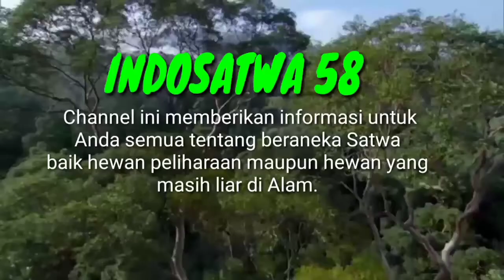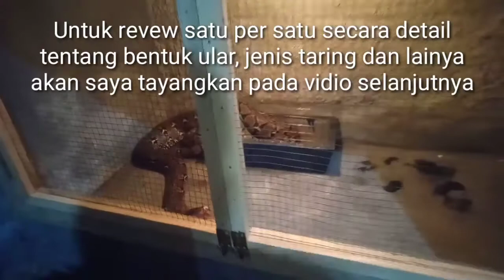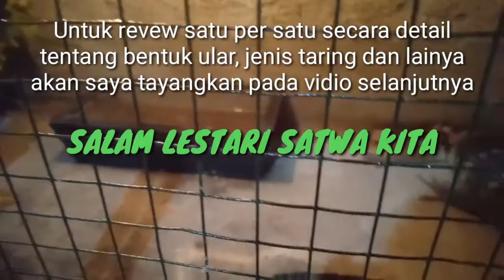Mengenali jenis Reptile yang cocok untuk peliharaan Anda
Vidio ini memberikan referensi agar reptile bisa dijadikan satwa peliharaan, dengan melihat secara garis besar kelebihan dan kekurangannya..
dari jenis python, black boiga, molab, gonyosoma, dst.sumber info dari kandang Indosatwa 58, desa cisumur